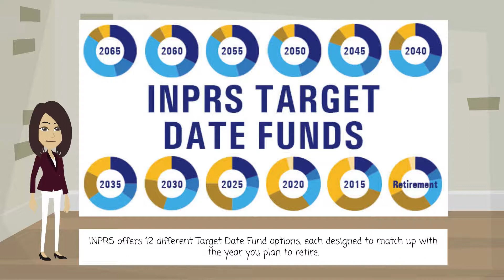Understanding INPRS's Target Date Funds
Learn all about INPRS's Target Date Funds and how they work. If you'd like to invest in our Target Date Funds, log on to your account You can change your investments whenever you want and as often as you like. Use our myOrangeMoney tool to project how your investments may perform as you near retirement.